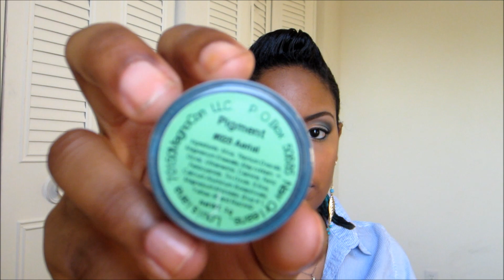Magnolia Makeup Review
Hello lovebugs!

Recently purchased a few pigments from Magnolia Makeup. Here is my review on them. Link listed below.